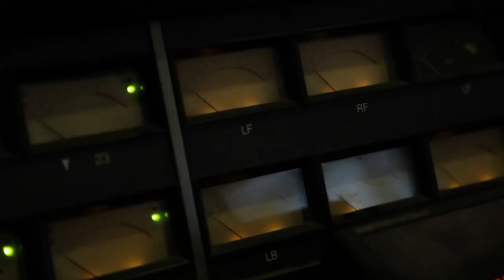Eagrán 4 - Stiofáin Ó Fearúil (Seo Linn) / LAS / DAITHÍ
An Seisiún - This radio series puts groups of musicians in a recording studio overnight tasked with writing and recording three new songs in Irish over a twelve hour period.

For each episode, music producer Karl Odlum (The Frames, Ham Sandwich) worked through the night with the musicians, who were deliberately grouped together with those from very different musical backgrounds, a mix which helped to create something new and special in the studio.

The series is presented and produced by Cian Mac Cárthaigh and Lisa McGeough. Sa tsraith seo, cloisimid mar a d’éirigh le grúpaí ceoltóirí nuair a cuireadh isteach sa stiúideo iad thar oíche, agus é de rún acu trí amhrán nua i nGaeilge a scríobh agus a thaifead i dtréimhse 12 uair an chloig.

D’oibrigh an léiritheoir ceoil Karl Odlum (The Frames, Ham Sandwich) i gcomhar leis na ceoltóirí chun na hamhráin a chur le chéile.  D’aon turas, cuireadh ceoltóirí le cúlraí ceoil éagsúla le chéile sna grúpaí, agus mar thoradh air sin bhí caidreamh agus fuinneamh faoi leith le brath san obair a rinne siad le chéile.   Cumadh 18 amhrán nua i nGaeilge le linn na sraithe.

Is iad Cian Mac Cárthaigh agus Lisa McGeough a chuir an tsraith i dtoll a chéile, agus a chuireann na cláracha i láthair.